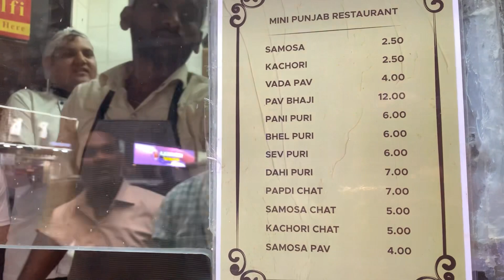|Burjuman Dubai| |Mini Punjab Pani puri| |With School Friend| 🔥